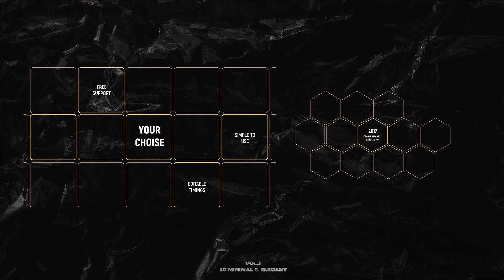Premiere Pro Templates Review: 50 Minimal & Elegant Titles + Free Font ⭐️⭐️⭐️⭐️⭐️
Unique and original design, multi-purpose usage
Scalable resolution
Easily editable
Fast to render